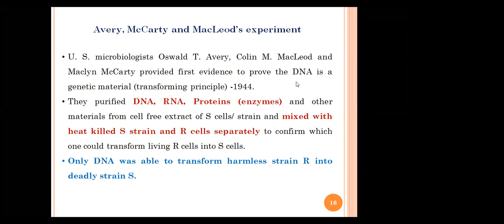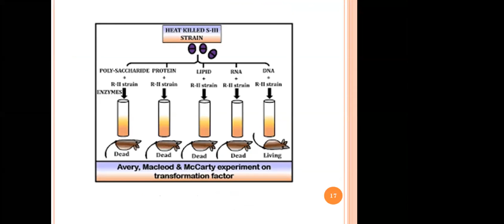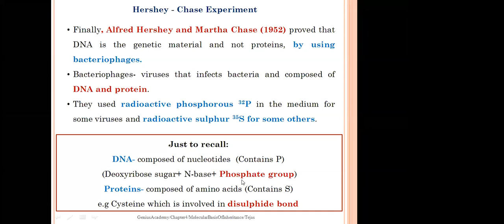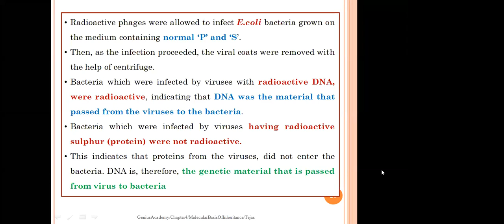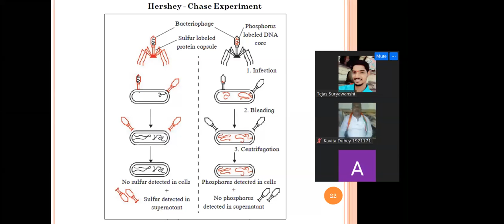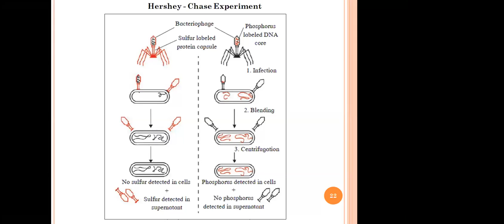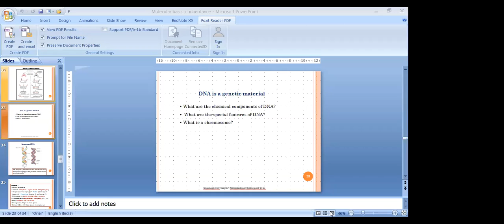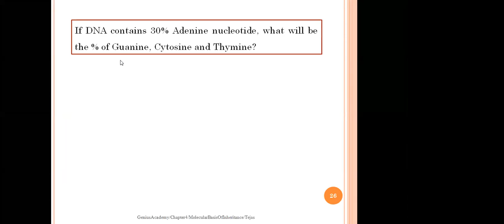HSC - BIOLOGY Molecular basis of inheritance Lecture -02